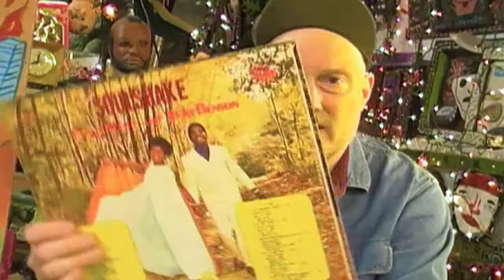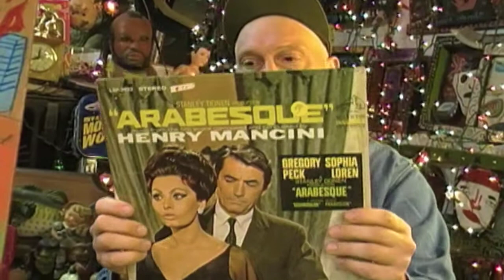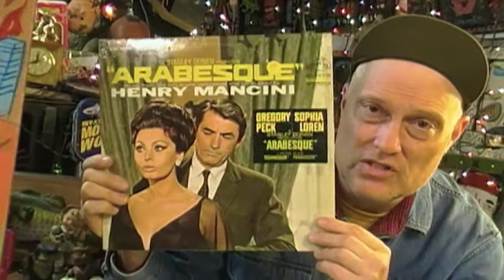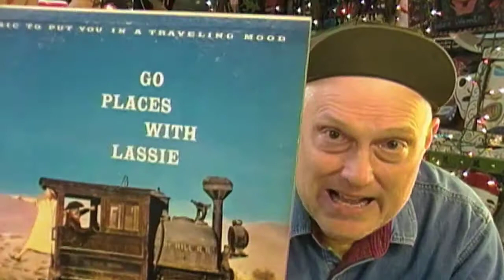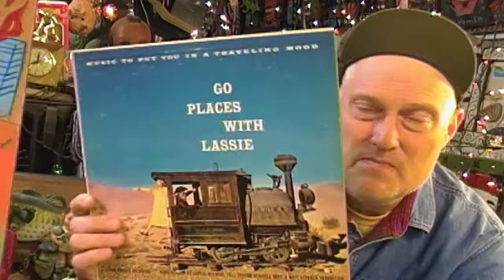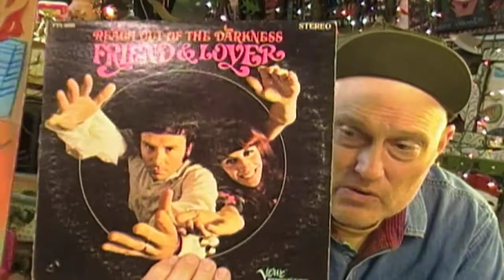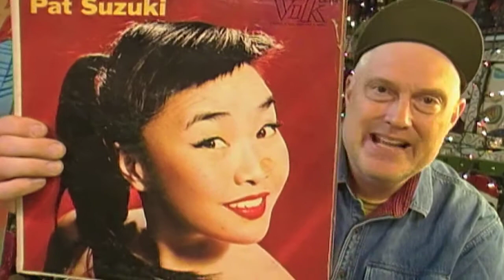Itchy Scratchy Finds For Today